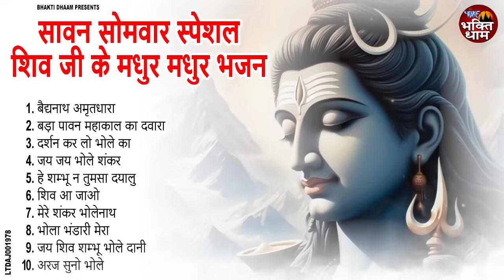दूसरा सावन सोमवार भजन : Nonstop Bhole Baba Bhajans : Sawan Special Bhajan 2024 : Shiv Bhajan 2024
Bhajans
1. बैद्यनाथ अमृतधारा 00:00
2. बड़ा पावन महाकाल का दवारा 19:43
3. दर्शन कर लो भोले का 26:31
4. जय जय भोले शंकर 30:21
5. हे शम्भू न तुमसा दयालु 35:24
6. शिव आ जाओ 40:43
7. मेरे शंकर भोलेनाथ 46:23
8. भोला भंडारी मेरा 49:45
9. जय शिव शम्भू भोले दानी 56:06
10. अरज सुनो भोले 01:01:09

LTDAJ001978

sawan special bhajan 2024,
sawan shiv bhajan 2024,
bhole ke bhajan san 2024,
bhola non stop bhajan,
fine digital shiv bhajan,
filmi bhole ke geet 2024
sawan bhajan 2024,
haryanvi bhajan sawan ke